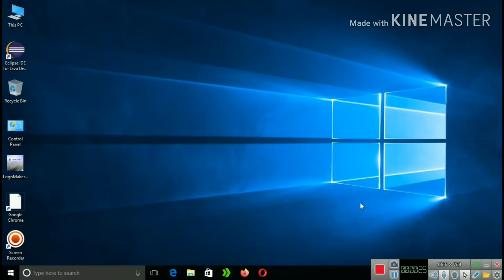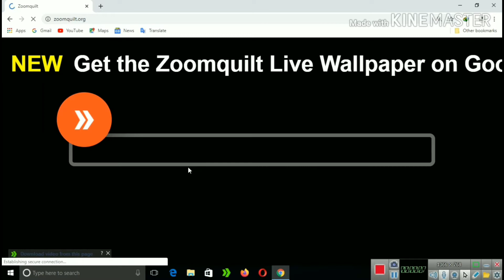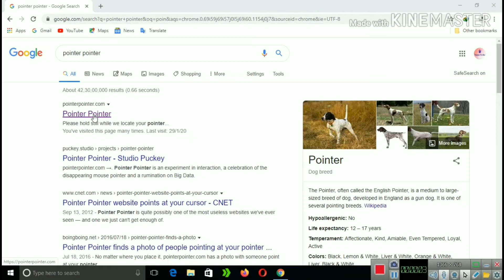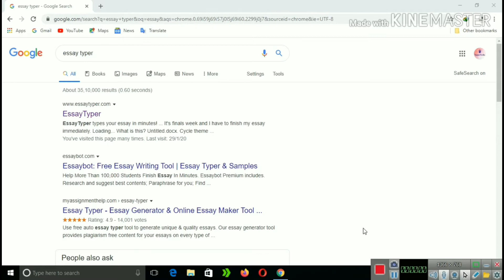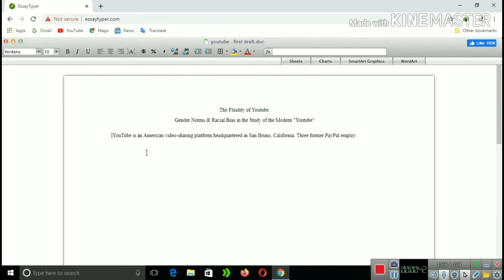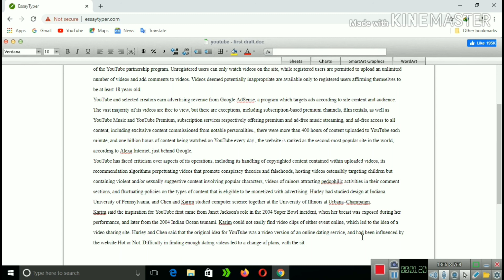ऐसी वेबसाइट्स जिन्हे देखते ही आप चौंक जाएंगे। गूगल की चार आश्चर्यचकित वेबसाइट्स।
Hello friends...

Aaj ham is video ke dvara aap logo ko google ki four amazing websites ke bare main batayainge.